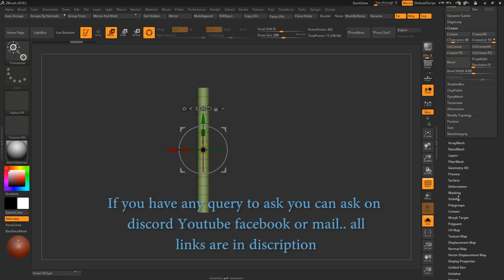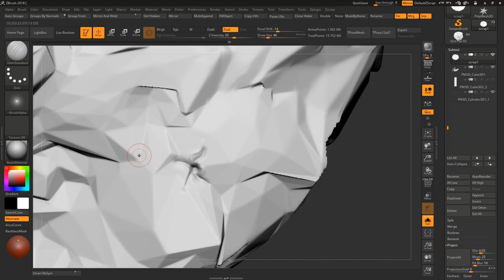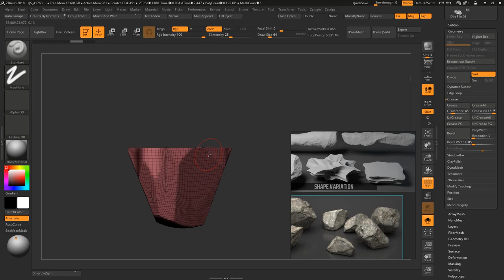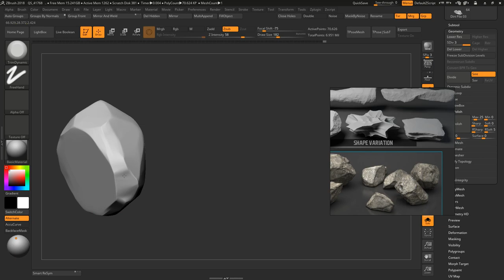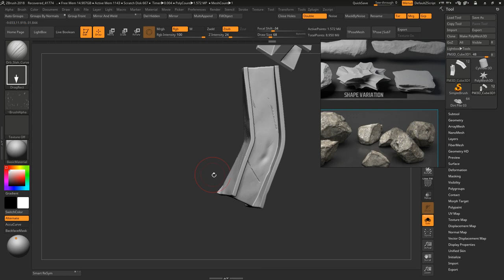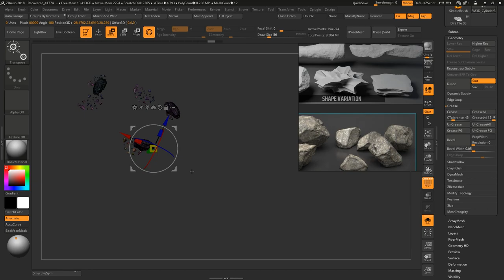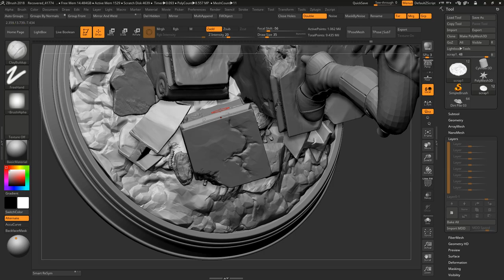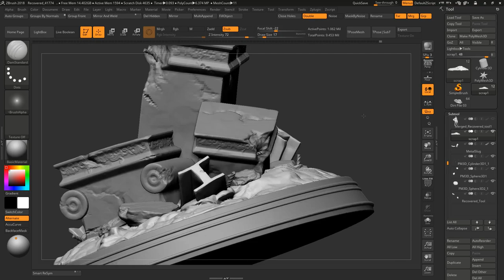Concept a pedestal for Character Presentation/zbrush - part2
Hey guys in this speed model I'll show you how I made a cool pedestal for my Steampunk Huntress presentation ,this going to be a 2 part video because of I am concepting this I don't have any concept to follow so I build something and if don't support my Main character then I'll delete that and create something else ,i ended up fo 6 hours of footage thats why am speedup this video... hopfully you guys like it

pedestal creation
zbrush Pedestal
figure statue pedestal
Making of Pedestal